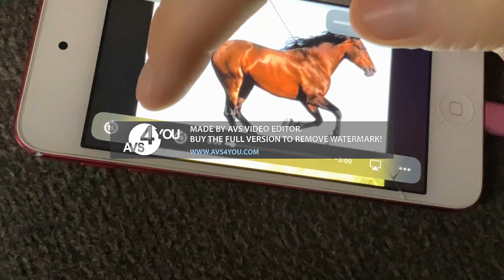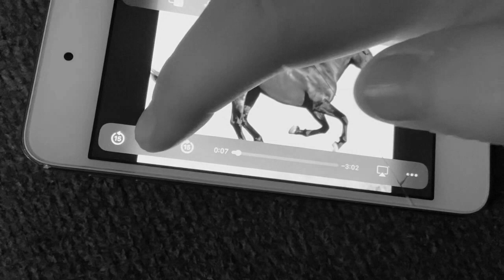Horse Sounds Super Effects by Willy Freebody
by Khalid Ahmed Enterprises.